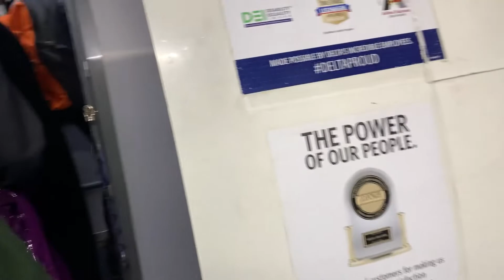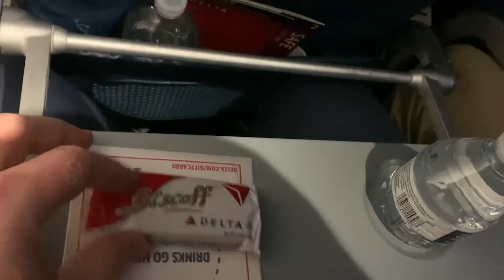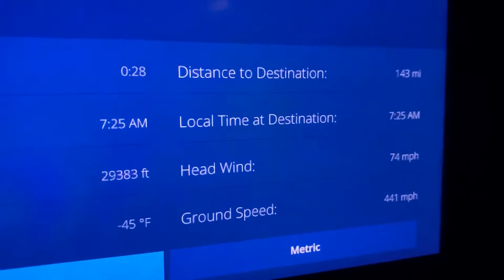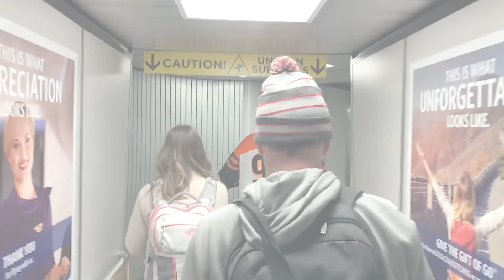(De-Ice!) ECONOMY TRIP REPORT: Delta Airlines 737-900ER. Cincinnati (KCVG) To Atlanta (KATL)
(1-22-22) Welcome back to another trip report video! This is part 1 of 4 of my Dulles trip. I have 2 Delta A320 videos coming up and another Delta 767 video as well. All of those should be up soon. This is my 3rd video on here doing the CVG to ATL route. Usually it’s just a simple 1 hour flight but this one had a twist. I got to witness a de-ice! I really enjoyed watching that process happen! The only downside to this flight was a bad window seat. Originally this was not my seat. I was sitting towards the back originally. The reason why I switched was because I had a tight layover in Atlanta. Only about 55 mins. On a full flight like this one, if had sat in the back, it would take 10 minutes to get off the plane after arriving at the gate. Plus I knew there was a possibility that we would have to de-ice because it was January, it gets cold in Cincinnati during that month. So I guess that move payed off sort of, I made it to my connecting gate about 10 minutes before boarding started. I’m starting to change my opinion on the Delta 737-900ER. I am 6ft 3 now and the legroom is not great. Plus the window alignment isn’t great either. Other than that, enjoy the video!